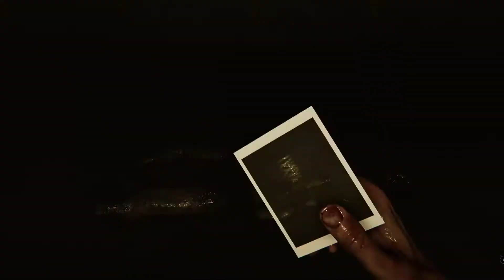ОЧЕНЬ МОЩНАЯ ВСПЫШКА 📷 MADiSON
Отправляясь в паранормальное путешествие, не забудь взять с собой камеру, чтобы всё запечатлеть. Иначе в случившееся просто никто не поверит. Ах да, и не забудь отрегулировать вспышку, иначе испортишь все кадры.